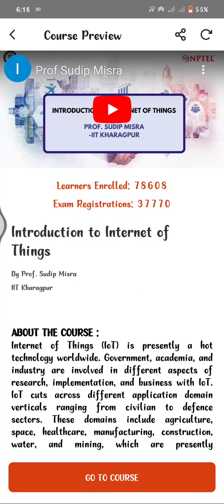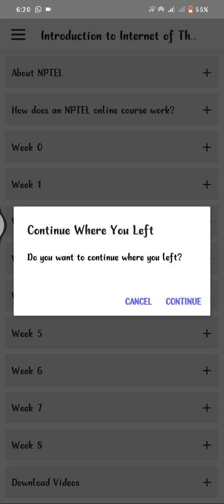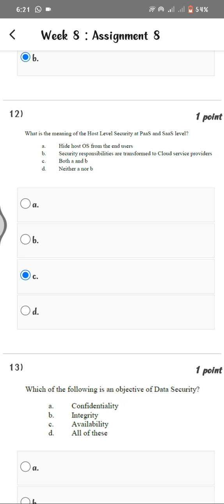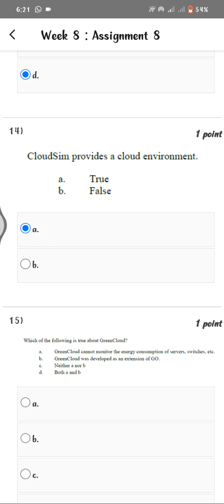Introduction to Internet of Things WEEK 8 Quiz | Assignment 8 Solution | NPTEL | SWAYAM 2024